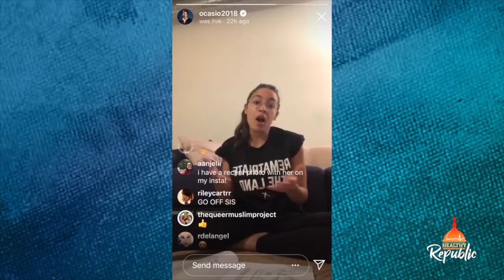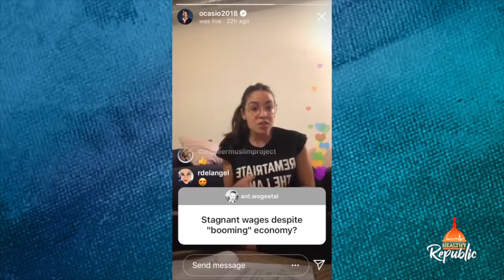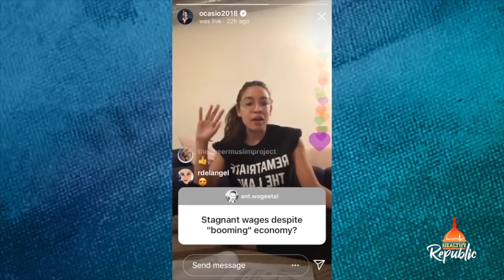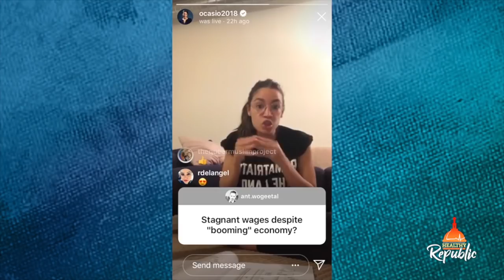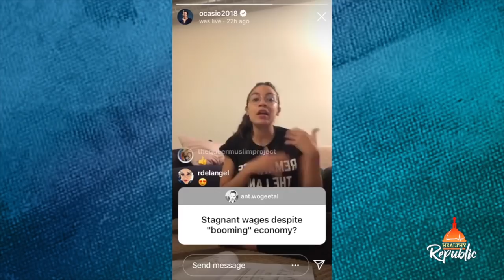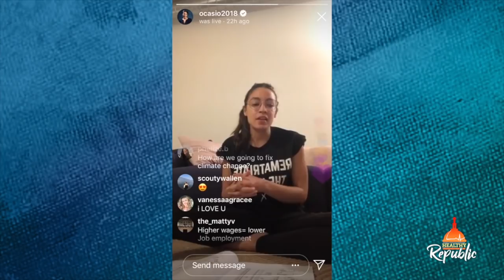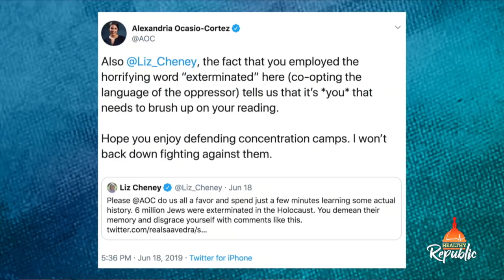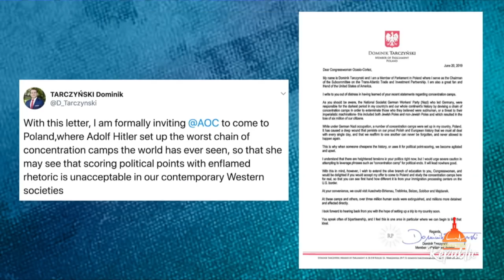Yes, Alexandria Ocasio-Cortez Is This Dumb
It had been a solid three days without utter nonsense coming from a freshman member of Congress, so leave it to Rep. Alexandria Ocasio-Cortez (D-NY) to pick up the slack.  | Full Story